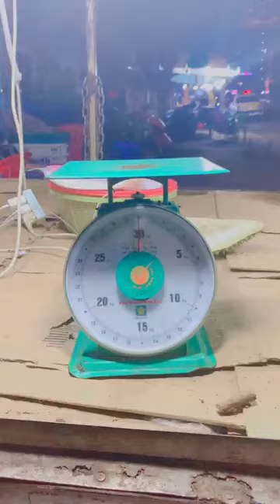ស្រីក្មេងទាក់ប្រុសចាស់ | Khmer news facebook today 2021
ស្រីក្មេងទាក់ប្រុសចាស់មានលុយ